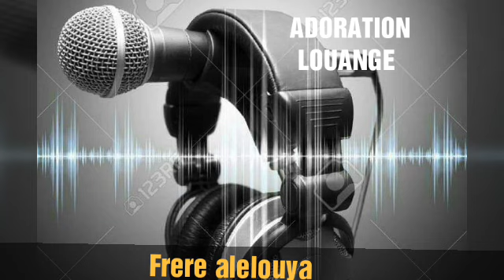A jesus je m'abandonne || frere alelouya || ADORATION et LOUANGE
Cantique spirituel